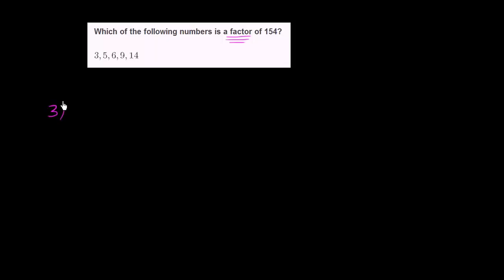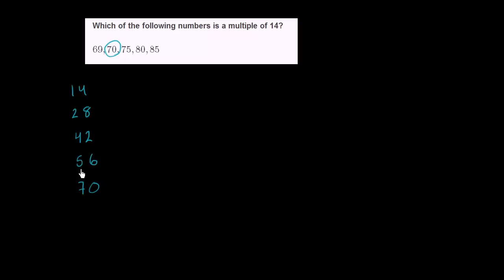காரணிகள் மற்றும் மடங்குகளை கண்டறிதல்